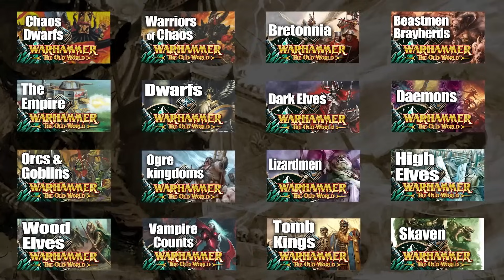The Old World Rule Book First Impressions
Get all the bases and movement trays you need at the MiniWarGaming Forge:

The Seven armies not in the "forces of Fantasy" book or the "Ravening Hordes" Book are not available yet. As soon as these are available i will make the videos and add them to the playlist.
Daemons
Skaven
Lizardmen
Dark Elves
Ogre Kingdoms
Vampire Counts
Chaos dwarfs Coming soon!

To Make up for this, i will put out extra Members only streams and Battle Reports in the next 2 weeks.